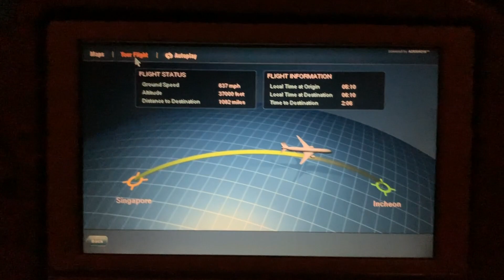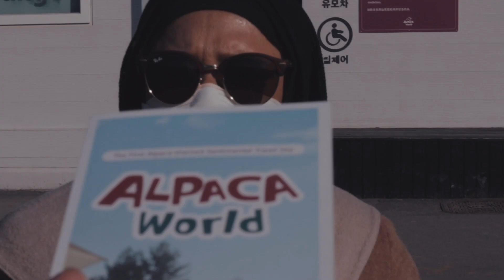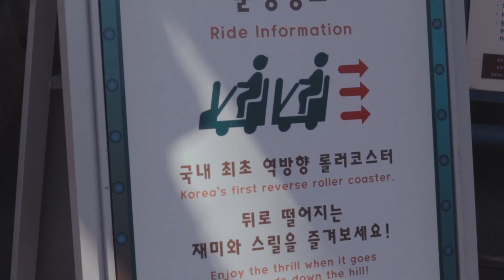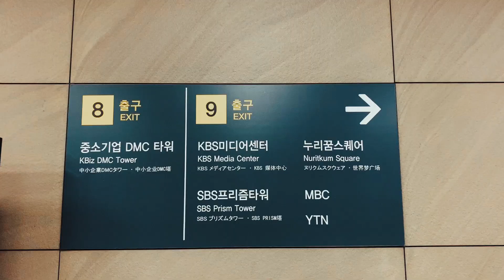Korea Trip 2020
FAZMALS // VIDEOGRAPHY SERVICES

Filmed By //

Fazlin Malek
Suretuon Mesdy

Edited By // fazmals